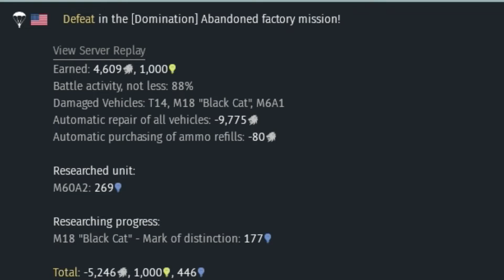War Thunder Cleaning My Hard Drive4 010321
I was doing some upgrades to my computing equipment and found this old War Thunder capture on my hard drive so I figured I would use it to test out my new equipment.